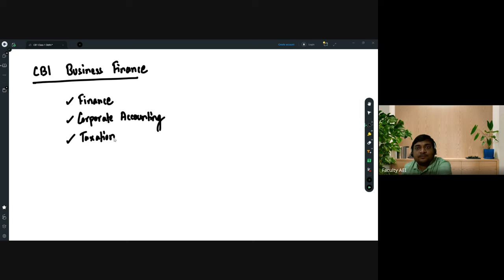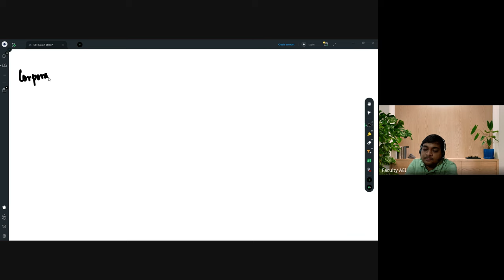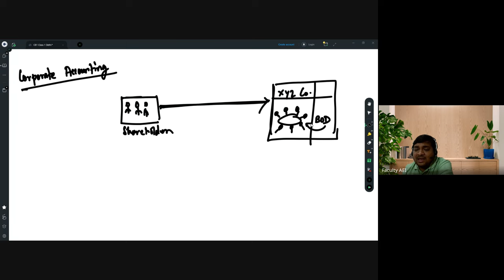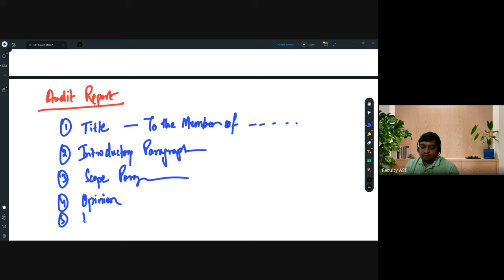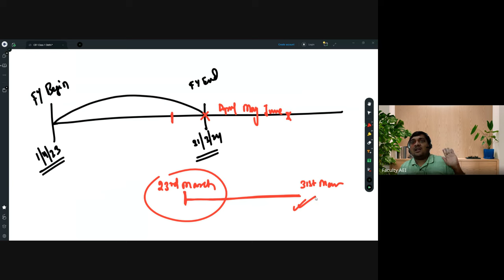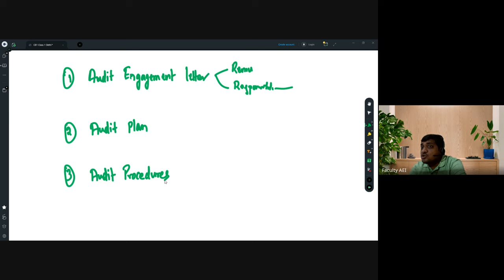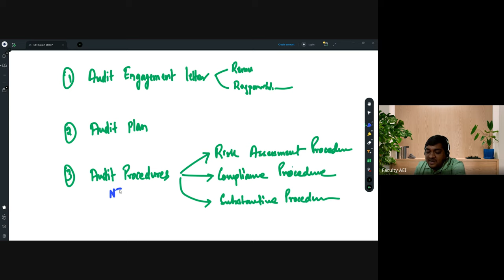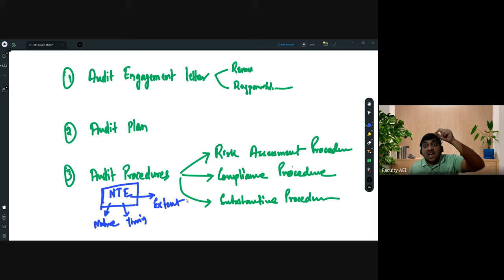CB1: Introduction to Accounts | Class 1 | April/May 2025 | By Ankit Patwari Sir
This video gives an overview about the basics of accounting. It elaborates on the functions of an auditor, how an auditor report is formed, and how an auditor is appointed.

00:00 Paper Overview
09:40 Shareholders and board of directors
18:45 Introduction to auditing
24:31 Accounting standards
39:06 Need for IFRS and Ind-AS?
50:02 Functions of an auditor
59:00 Auditor report
01:09:25 How is auditing done?
01:23:10 Appointment of auditor
01:39:25 Summary of class